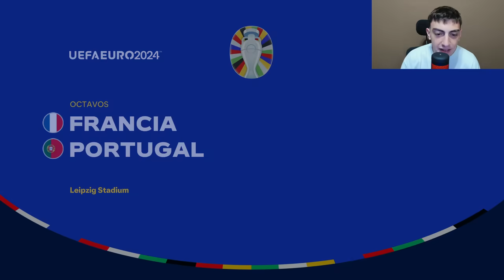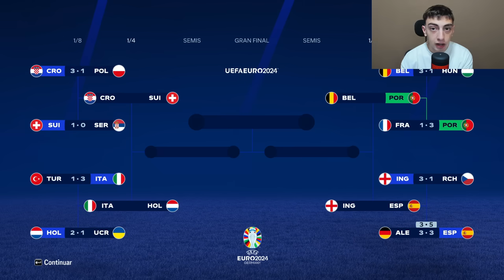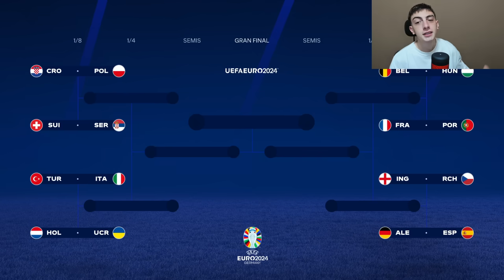Hice que Cristiano Ronaldo gane la Euro en FC 24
Cristiano Ronaldo gano la Eurocopa 2016 con Portugal, ahora vamos por la Euro 2024 en el FC 24.